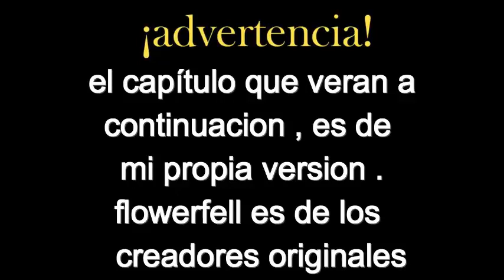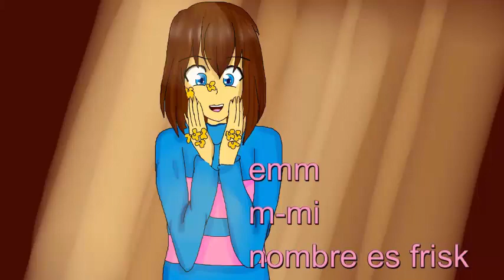Flowerfell Capitulo 1 Dublado PT BR (especial de 100 inscritos)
serie pertence a Yucaty!

Desculpa os meus chiados, meu microfone ta uma porcaria. mais é oque tem, obrigado por entenderem!

Redes Ante-Sociais